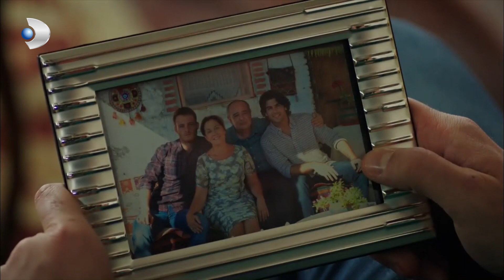Matter of Respect - What will the emir do now? - Section 67